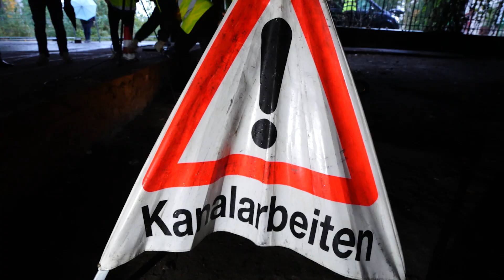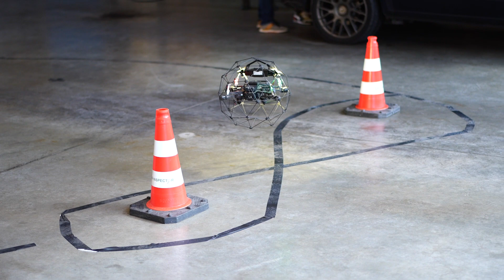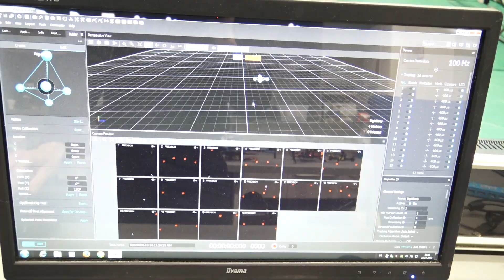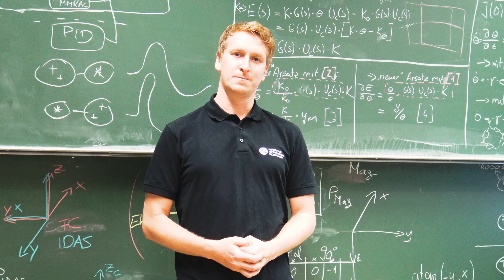Drohneninspektion im Abwasserkanal bei den Berliner Wasserbetrieben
Mit Kameradrohnen lassen sich doch allerhand Dinge anstellen – vielleicht auch die Inspektion von Abwasserkanälen? Was 2021 noch wie eine Schnapsidee anmutete, ist heute bei den Berliner Wasserbetrieben im Bereich der Abwasserentsorgung bereits Praxis. Dabei sind die Grenzen des Einsatzbereichs von Drohnen im Kanal noch nicht absehbar. Wir bei den Wasserbetrieben setzen bei der Weiterentwicklung der Drohnen im Kanal grade viel beachtete Zeichen in der Branche.